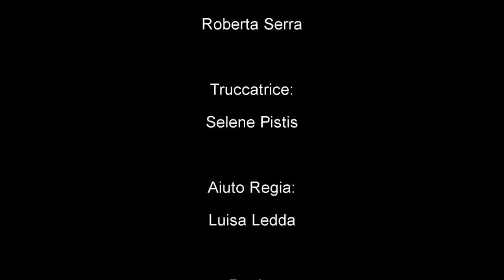Uncovering Marmilla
Filmato di Alice Pintori primo classificato al Concorso internazionale di comunicazione multimediale-sezione video "La Marmilla nel cuore"